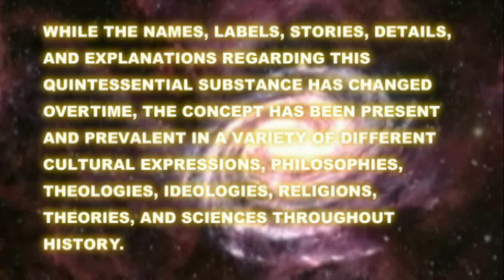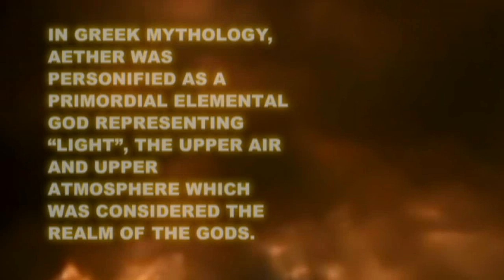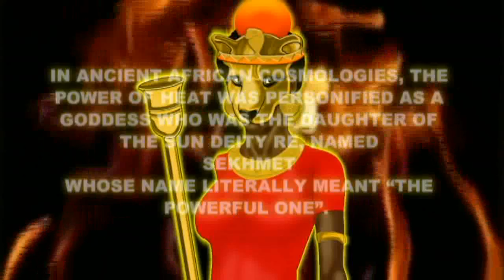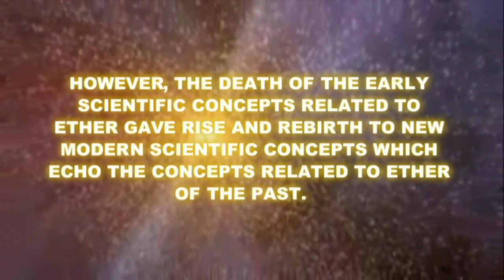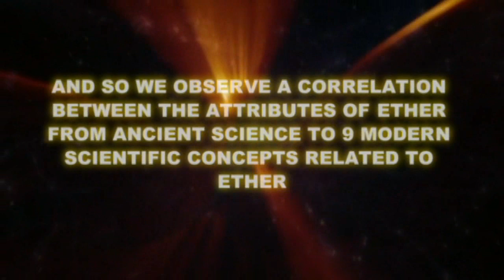9 ETHER RE ENGINEERING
9 E.T.H.E.R. R.E. Engineering teaches the Science, Technology, and Practical Application of the Ancient Fundamental Element known as "Ether" through a synthesis of African Theology and modern Scientific Theories related to Electricity, Thermodynamics, Hydrodynamics, Electromagnetic Radiation, and Resonant Energy.